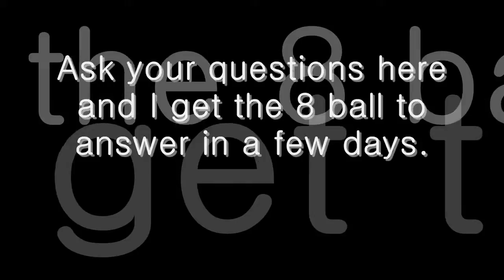Ask the 8 ball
For those that don't know I do this from time to time just ask questions and the 8 ball will answer.